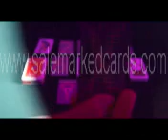تميز البطاقات وإيطاليا، Piacentine-دال نيغرو-marked-cards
SKYPE: salemarkedcards
عموما، لاعب البوكر المهنية يعرف شيئا أو اثنين عن الغش، ولكن لاعب الترفيهية ربما لا يملك أدنى فكرة. ولكن، لا تقلق، يمكن أن تساعدك على والتي يمكن أن يعلمك كيفية حماية نفسك من التعرض للخداع. لدينا أحدث وأكثر المنتجات المتقدمة لعبة البوكر، مثل بطاقات ملحوظ مضيئة، والعدسات اللاصقة الأشعة تحت الحمراء، والحبر غير مرئية، من المألوف والنظارات الشمسية السحرية وهلم جرا. ونتيجة لمشجعي لعبة البوكر، عليك أن تعرف هذه المنتجات لعبة البوكر، لذلك يمكنك شراء بطاقات ملحوظ وبعض الاكسسوارات لعبة البوكر للبحث لهم، وجعل المنافسة أكثر عدلا.